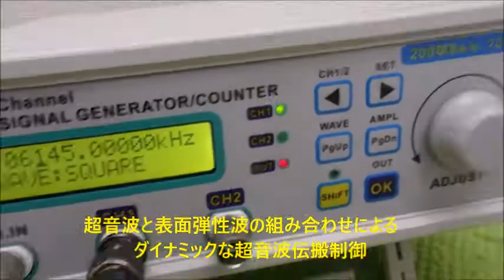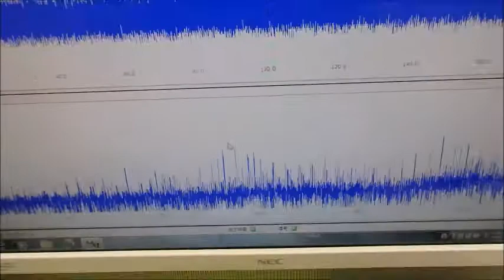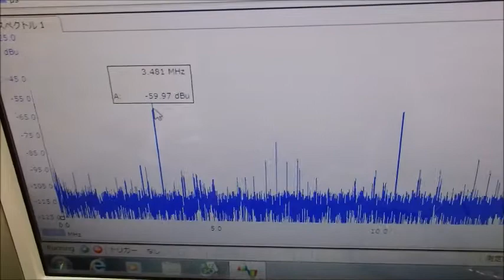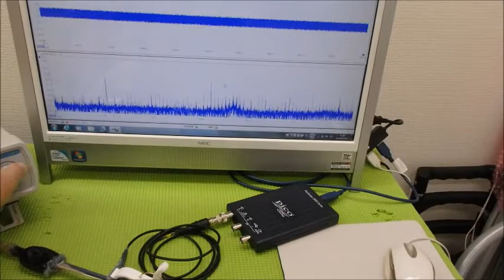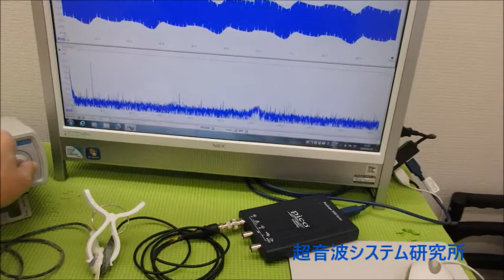メガヘルツの超音波発振制御プローブを利用した実験動画